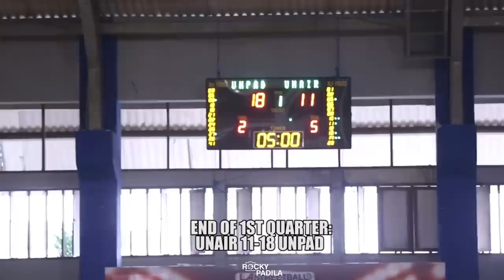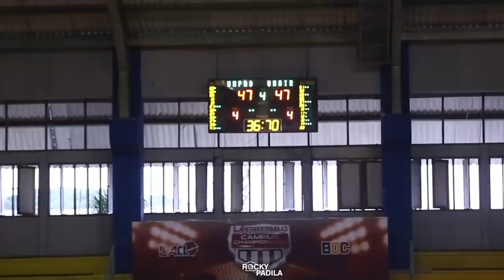Game Highlights: UNPAD vs UNAIR. Muhammad Aulia 22 Points!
Game highlights dari pertandingan LA Streetball Campus Championship antara Universitas Padjajaran melawan Universitas Airlangga.